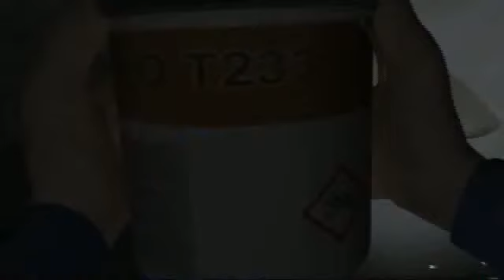05 O perigo dos espaços confinados Episódios NAPO Série Atenção à Manutenção